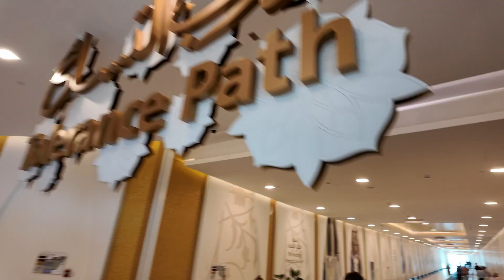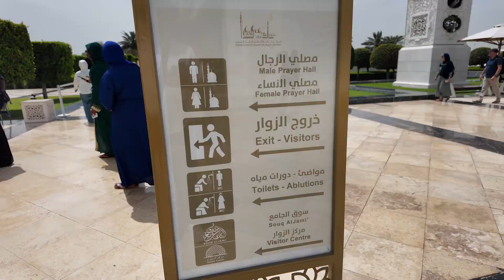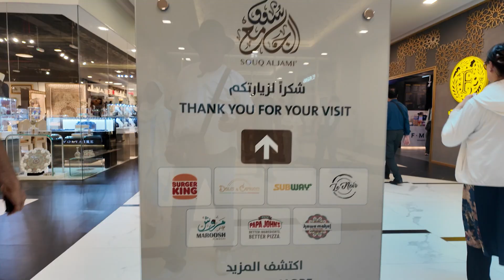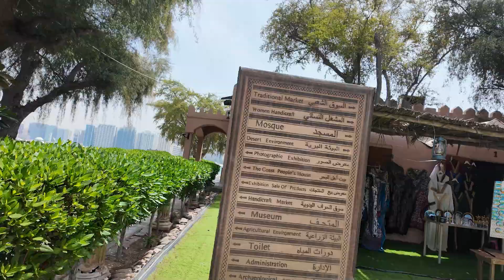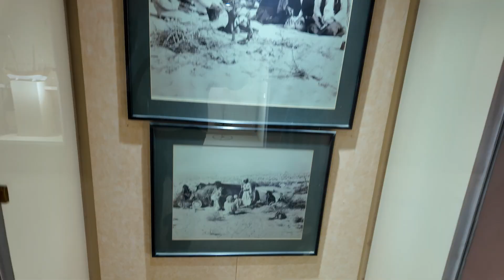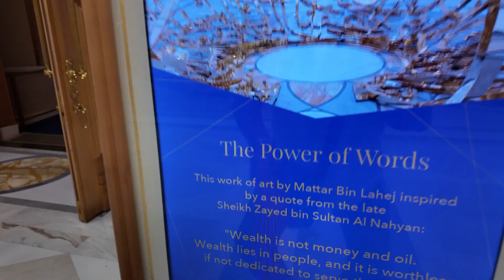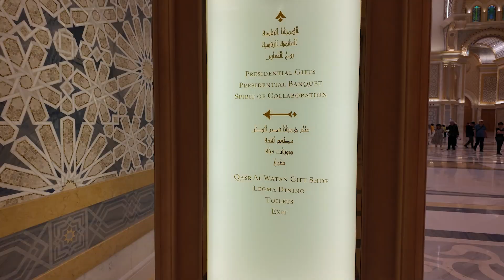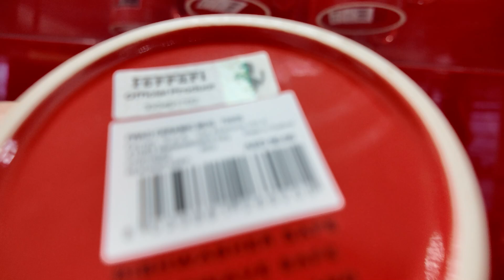TOUR POR ABU DHABI, VISITANDO GRANDE MESQUITA BRANCA, QSAR AL WATAN E HERITAGE VILLAGE | DUBAI #1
Nesse ponto da viagem fazemos uma visita de um dia inteiro a Abu Dhabi, onde inclui uma visita completa a Grande Mesquita Branca Sheik Zayed, uma das maiores e mais belas mesquitas do mundo que consta com o maior lustre e maior tapete de uma peça so de todo o planeta, a replica de uma vila antiga local chamada de Heritage Village, que mostra como os antigos habitantes viviam, o ostentoso  Qsar Al Watan, agora aberto a visitação e local de recepção de grandes personalidades e eventos do governo local e uma passadinha por fora do Ferrari World, o único parque de diversão da com o tema Ferrari em todo o mundo!

Sobre a Voyager Club:
Somos uma empresa de viagens localizada no Rio de Janeiro e agora também estamos no YouTube, aqui iremos contar todos os segredos para você descobrir o mundo viajando. Através dos nossos vídeos você pode viajar pelo nosso Brasil, pela Europa, Ásia, América do Sul ou qualquer outro lugar do mundo. Além disso, informaremos as melhores dicas, conselhos e curiosidades aos que amam viajar como nós. Resumindo, tudo o que você precisa para fazer a viagem perfeita!